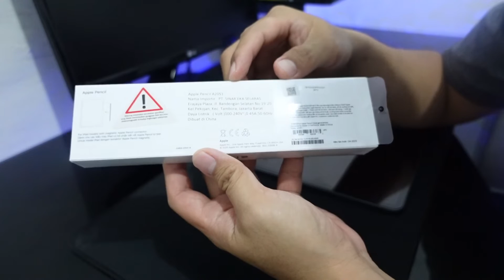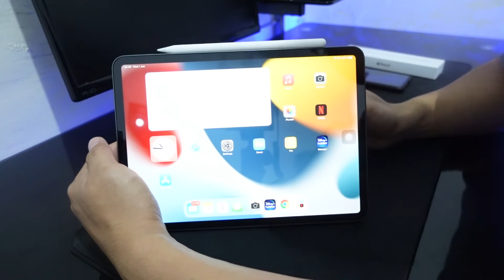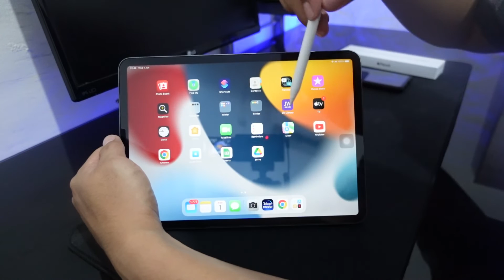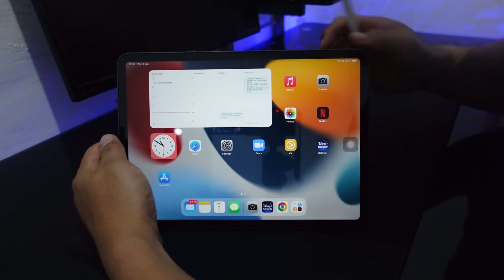Apple Pencil 2 Unboxing & Review di 2022, Puas & No Complain!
Haii, kokho baru saja beli apple pencil 2 jadi skalian saja kokho buatin video unboxing & review cara pengunaanya, yuk simak videonyanya sampai habis dan buat kalian yang berminat ingin beli apple pencil 2, kokho sertakan link pembeliannya di bawah ini :